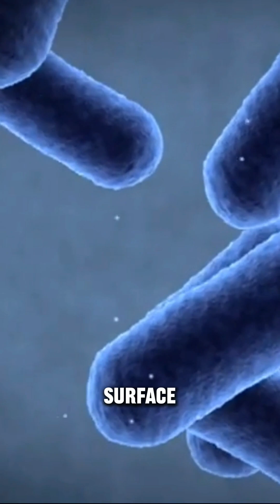Moon's Hidden Life: Bacteria Survivors? | Insights into Bacteria on the Moon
Life at moon
life at space

Explore the fascinating tale of microbial survival in the harsh lunar environment. Join us as we delve into the discovery of bacteria on the Moon, unraveling insights into their resilience and raising questions about the possibility of life beyond Earth. Discover the secrets hidden within this intriguing cosmic revelation.